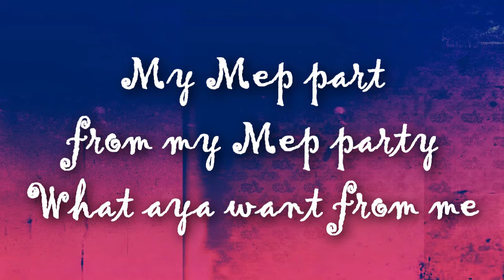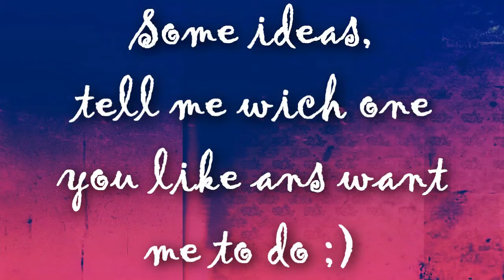previews, failed projects, ideas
Here are some previews, a failed project that was for a mep and ideas for my new videos.